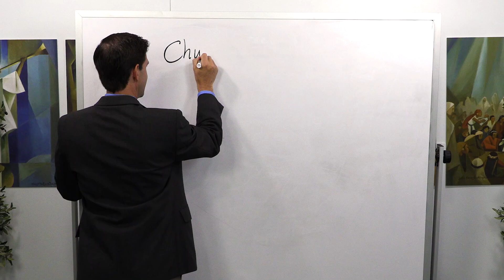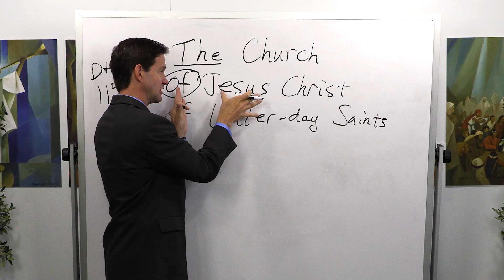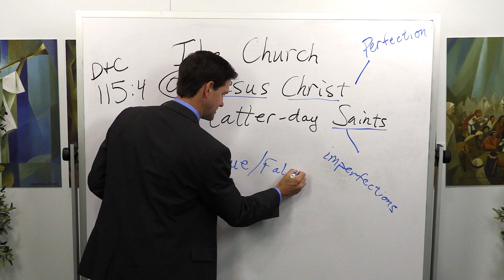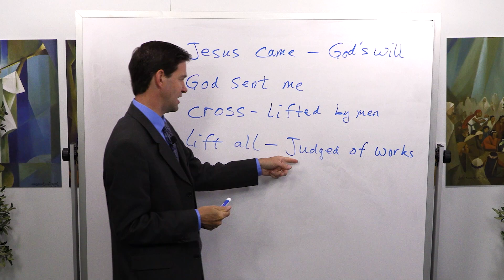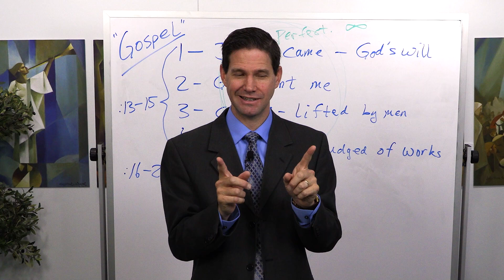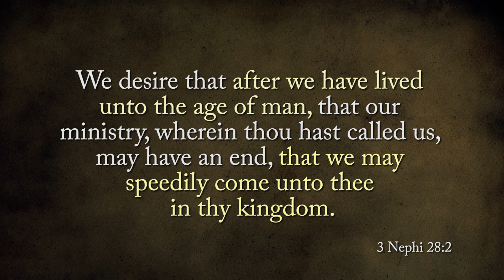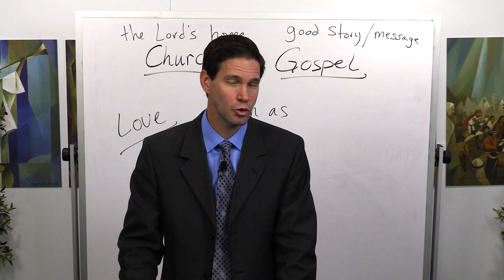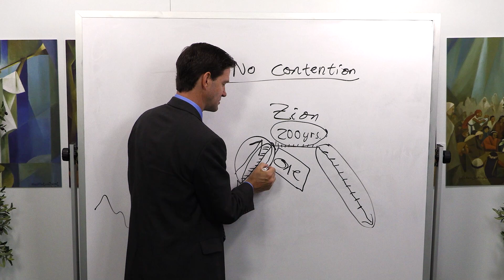Come Follow Me (Insights into 3 Nephi 27–4 Nephi, October 19–25)